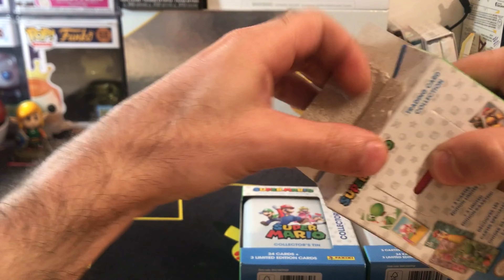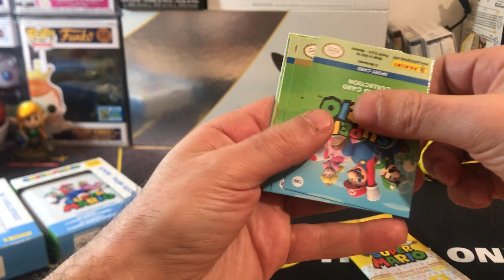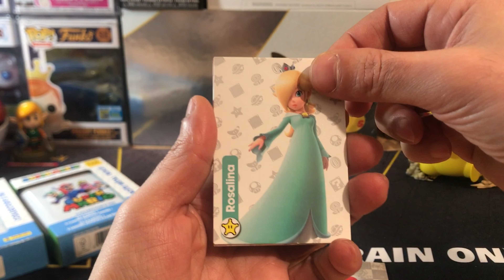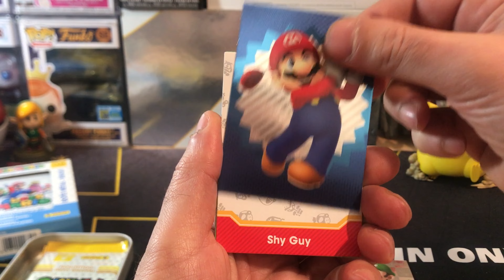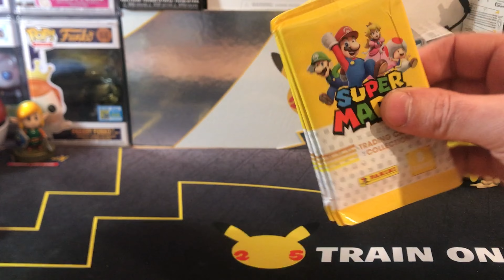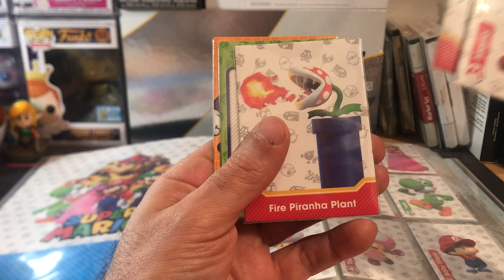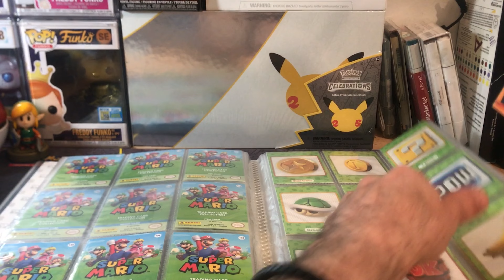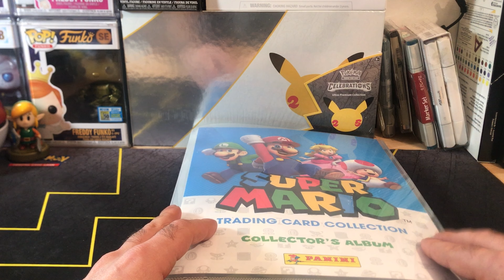Découverte Des Tins Collection Super Mario Panini Trading Cards !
On continu les ouvertures de boosters Super Mario Panini Trading Cards avec ces petites tins venues tout droit de Belgique et d'Allemagne.

🔔 Activez la petite cloche pour ne pas rater mes prochaines vidéos !

► Je suis elso !
Collectionneur fou, je collectionne un peu de tout, figurines, art-toys, carte TCG, etc...
Mais essentiellement au coup de coeur ou ce qui touche à la nostalgie de notre enfance.
Rejoignez-moi pour découvrir des ouvertures de cartes Pokémon, et autre TCG ! Ainsi que des unboxing de nouvelles réceptions figurines.
Je partage avec vous ma passion addictive... Message d'un acheteur compulsif 🤣